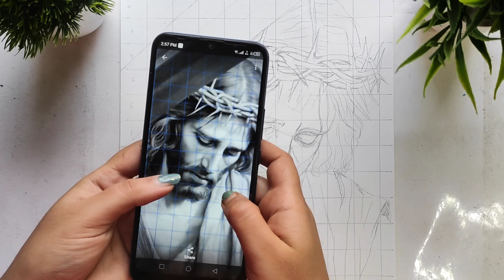Jesus Christ Drawing For Christmas Sketch drawing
Hi guys today we will learn how to draw jesus Christ sketch for Christmas

cover topics:
Christmas special drawing
how to draw jesus Christ
Christmas special art competition
how to draw Jesus Christ sketch
how to sketch step by step Jesus Christ
how to draw outline of Lord Jesus
how to draw Jesus face
Christmas special sketch